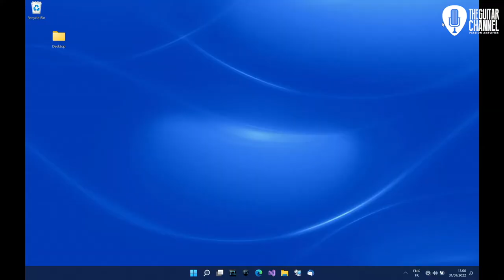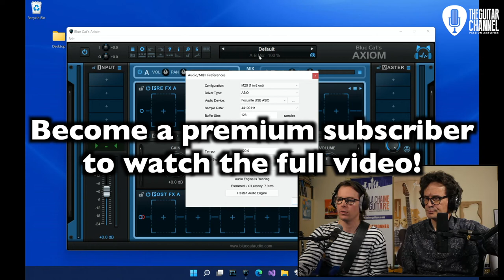How to setup an audio interface to play guitar on your PC computer - Blue Cat Audio chronicle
As part of a collaboration with Blue Cat Audio a software editor for studio and guitar, we recorded a series of videos dedicated to Computer Assisted Music (CAM). Guillaume Jeulin, founder and developer of Blue Cat Audio, even talks about CAG (Computer Assisted Guitar).

In this first part, we start with the basics: connecting and configuring an audio interface so you can play guitar on your PC.